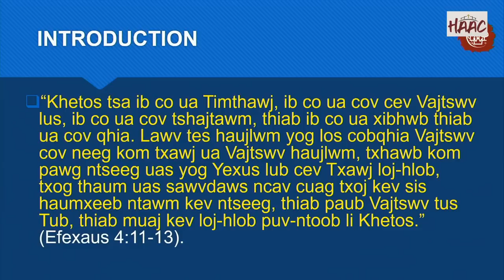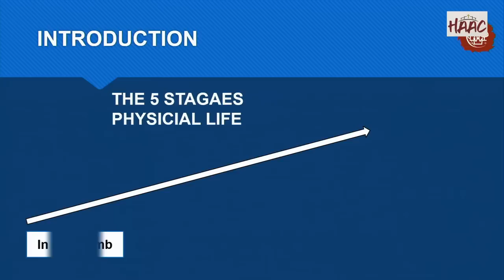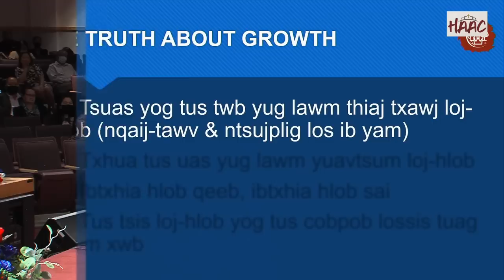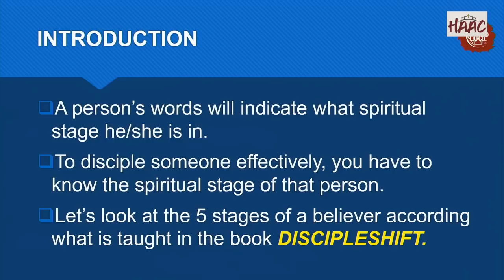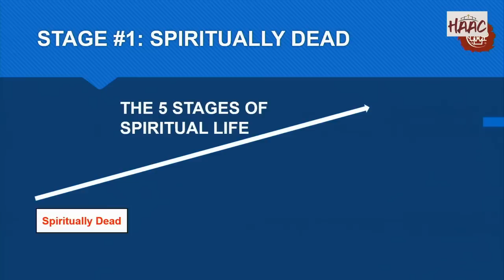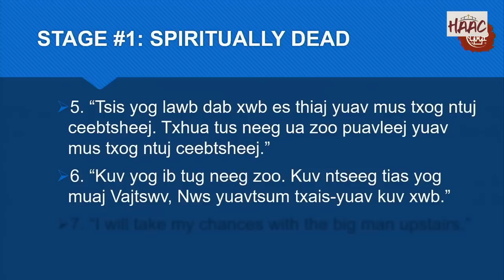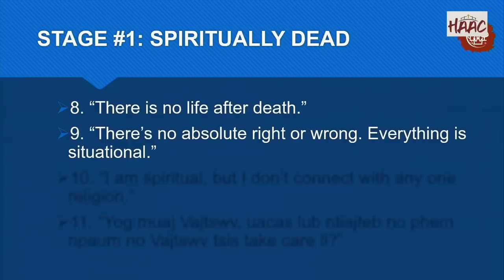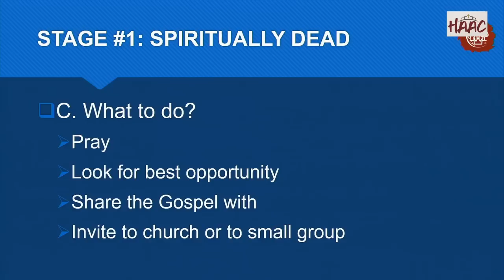TSIB THEEM NTAWM KEV UA THWJTIM - KX. TXAWJ TEEV VAJ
Mloog Kx. Txawj Teev Vaj qhia txog tsib theem ntawm kev uas peb ua Yexus ib tug thwjtim.